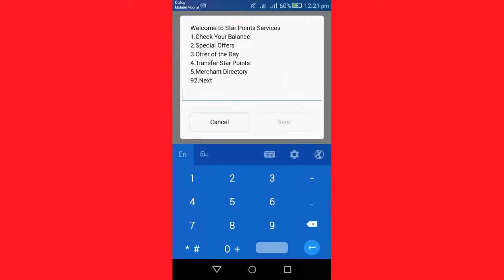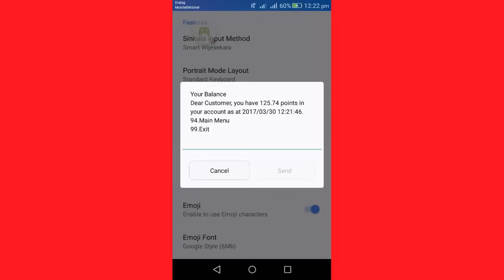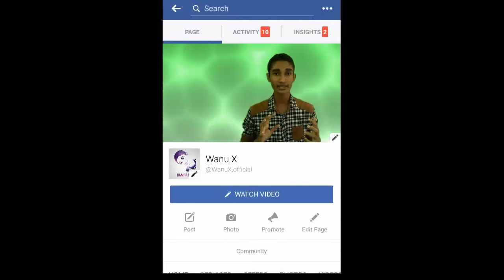How to get star Points as Reload Dialog Sinhala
Star points as Reload and Free Money

Facebook Pages

If You have any Questions.. Please Comment or Message me/us.

Dialog Star Points